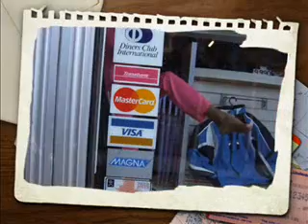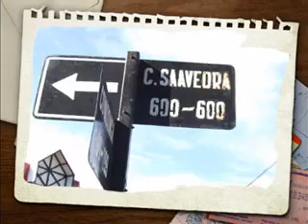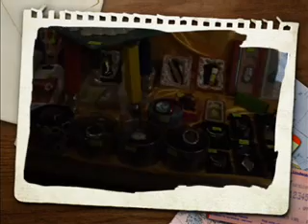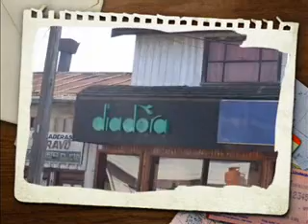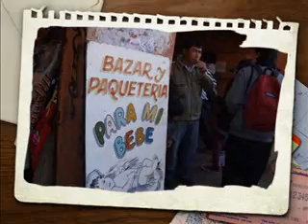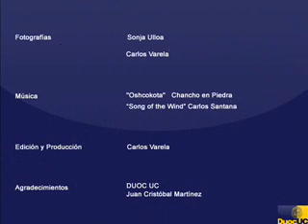Misión Cañete 2007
Sección 7, sector 7.